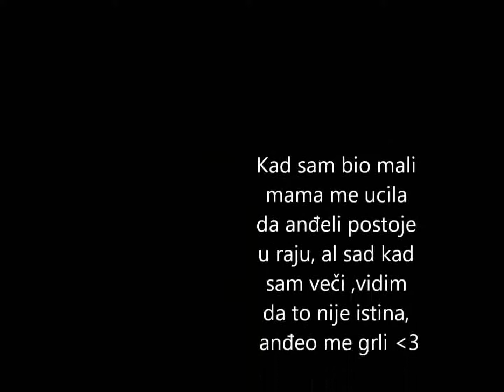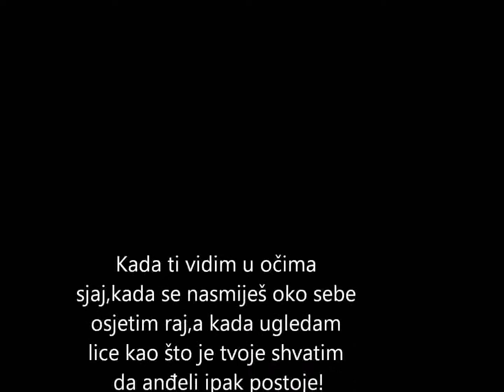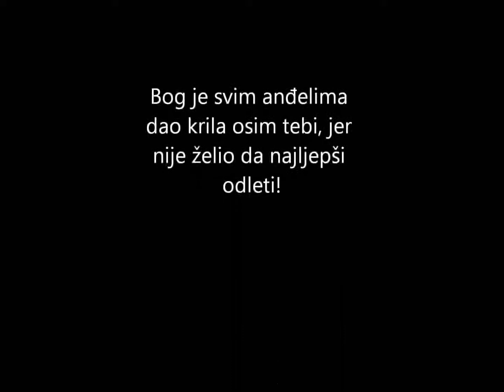Alen Slavica - S Tobom Nasao Sam Srecu.avi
za najdrazu moju osobu ,volim te :*